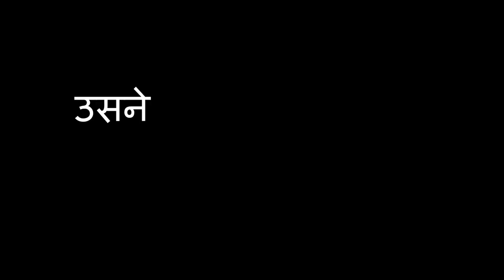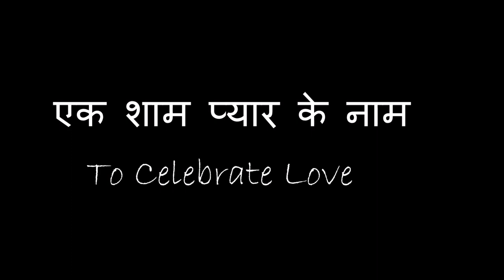Trailer #2 of "Ballabhpur Ki Roopkatha" by Dramatech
Trailer of Badal Sarkar's delightful comedy "Ballabhpur Ki Roopkatha" by Dramatech

Performance dates:
* September 23rd, 2018 - Center Stage, Naperville
* September 30th, 2018 - J Theater, Palatine